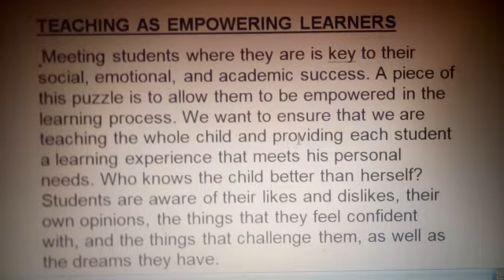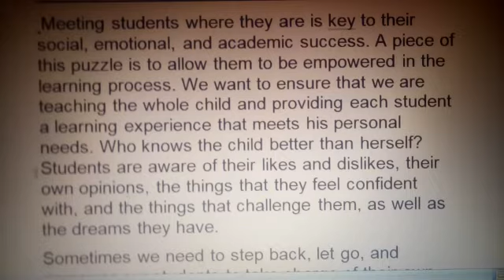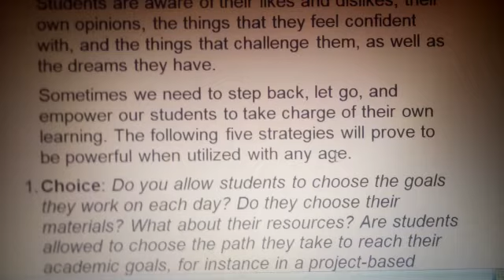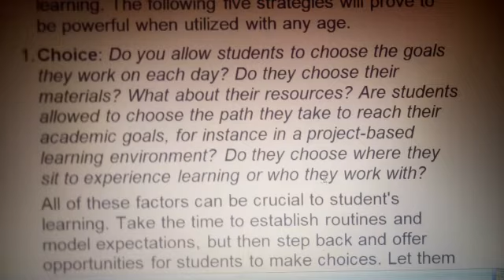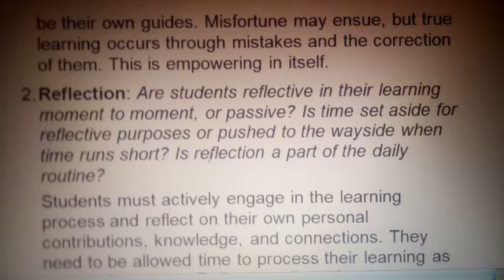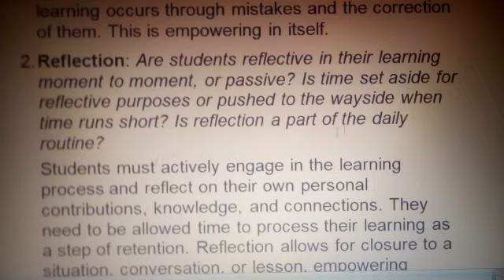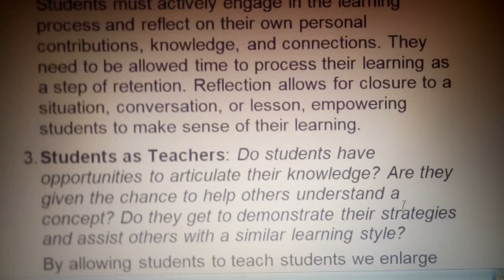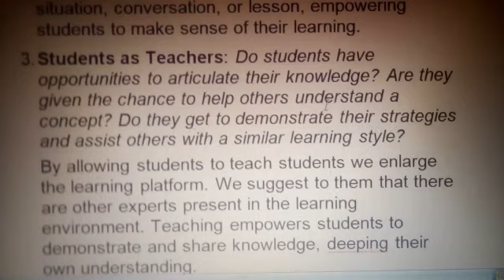Teaching as Empowering Learning